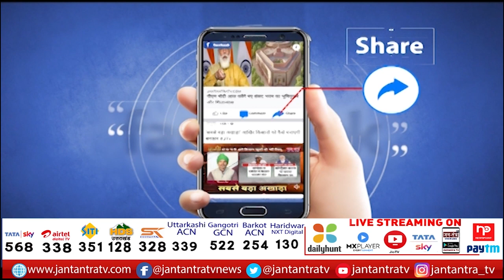Justice For Asha Workers Protest | BJP Workers At CM's Residence | Demonstration By BJP Adesh gupta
About Video
आशा वर्कर्स को न्याय दिलाने के लिए BJP का प्रदर्शन
CM आवास के नदजीक BJP कार्यकर्ताओं ने दिया धरना
मानदेय बढ़ाने की मांग को लेकर प्रदर्शन
प्रदेश अध्‍यक्ष आदेश गुप्‍ता के नेतृत्‍व में विशाल प्रदर्शन

In This Video: justice for asha workers protest news